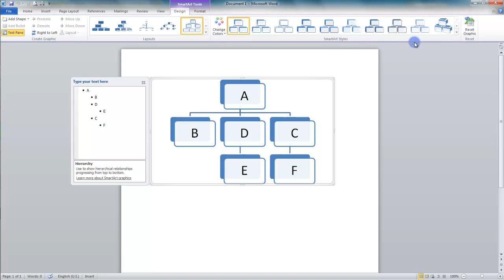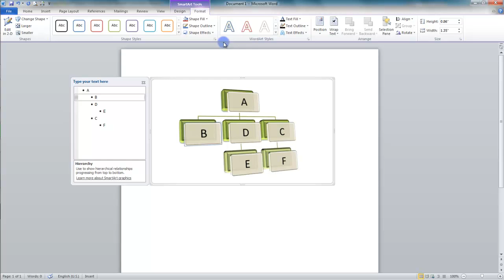15.10 Modifying SmartArt Graphics - MS Word (Urdu) - MS Office 2010 Tutorials